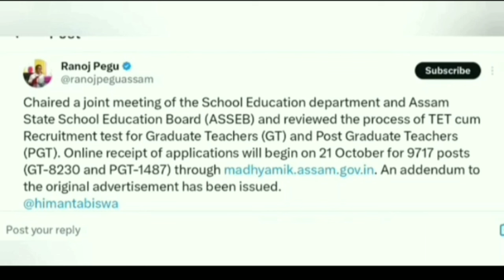TET CUM RECRUITMENT ৰ আবেদন ৰ তাৰিখ ঘোষণা শিক্ষামন্ত্ৰী মহোদয় ৰ